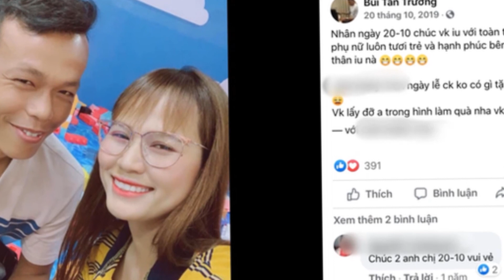Tiểu sử người vợ quyền lực TẤN TRƯỜNG NGỌC LIÊN và cuộc hôn nhân 10 năm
Cộng đồng mạng liền tò mò về thông tin của gia đình thủ môn Bùi Tấn Trường. Theo đó, bà xã của anh tên Trần Thị Ngọc Liên, cùng quê với chồng. Do chồng thường xuyên vắng nhà đi thi đấu, nên hầu như mọi công việc trong gia đình đến kinh doanh, đều do một tay bà xã Ngọc Liên quán xuyến.